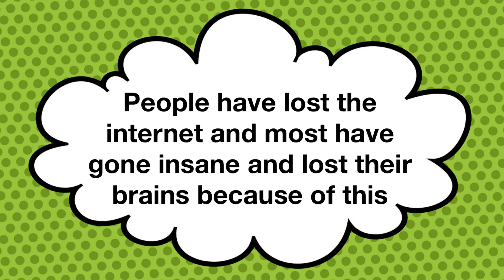Chaos Theory by EF